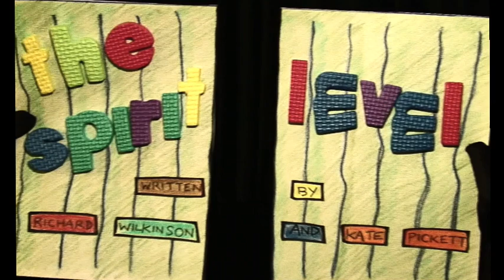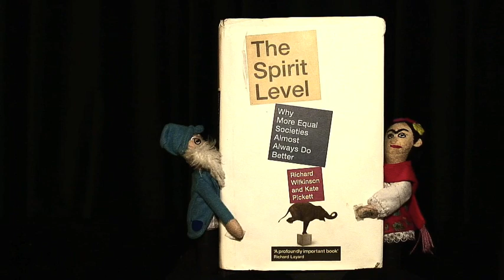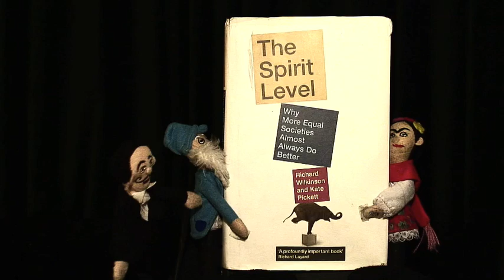THE SPIRIT LEVEL (short film)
Reasons to go and read The Spirit Level by Richard Wilkinson and Kate Pickett.
Out now in paperback. Published by Penguin.